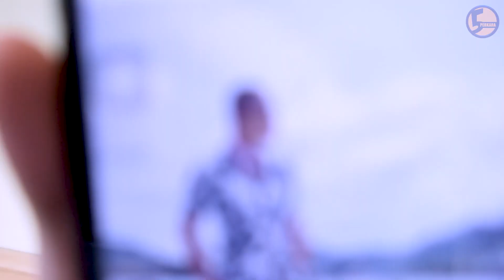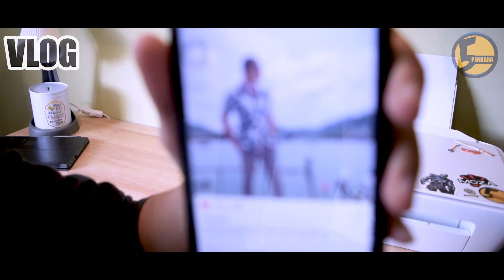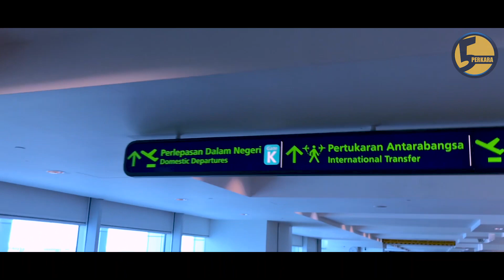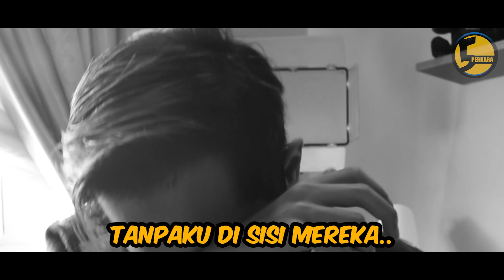"BENGANG!!"Editor Lari Dari Buat Video!!!-Vlog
🎬5 Perkara (Based On True Story) Official YouTube Channel

🚧Copyright Wantoo Studios (MALAYSIA)